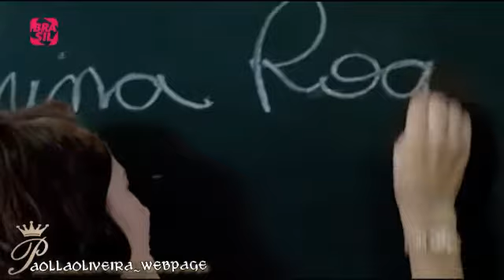Paolla Oliveira - Entrevista Canal Brasil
06/02/2017 Entrevista Especial com Paolla Oliveira. Em cartaz com o longa “Em Nome da Lei”, a atriz já está rodando o próximo trabalho no cinema.